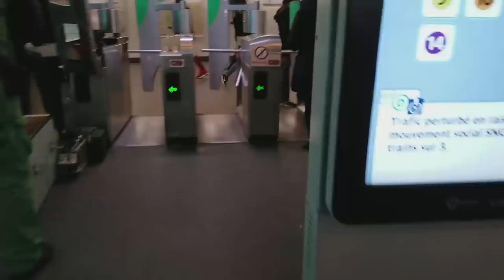Vlogging in Paris with my Dad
Wandering and vlogging through Paris with my dad and spending all of my words on him, few on the camera. I shot a lot of Paris footage and hardly any speaking - I barely realized that. and then find me on the internet in all of the usual spots

My name is Jay Swanson - I'm an American writer daily vlogging in Paris on an artist visa and hoping to make the city of light my home base - at least for the foreseeable future. I write science-fiction and fantasy, vlog daily, and love pizza a little too much.